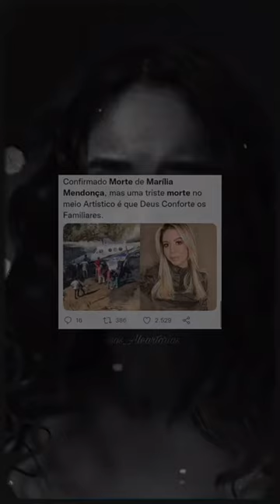Desenho Marília Mendonça (Eterna Rainha da Sofrência) 😭🖤👑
Uma pequena homenagem com minha arte para esta pessoa que eu amava mto 🥺🖤

Se ela soubesse a falta que faz 😭

Nunca será esquecida 🥺🖤

Eterna Rainha da sofrência 😭👑🖤